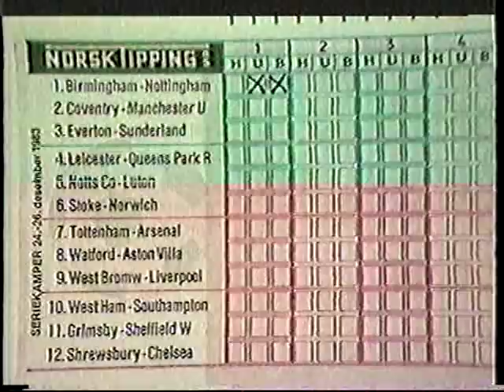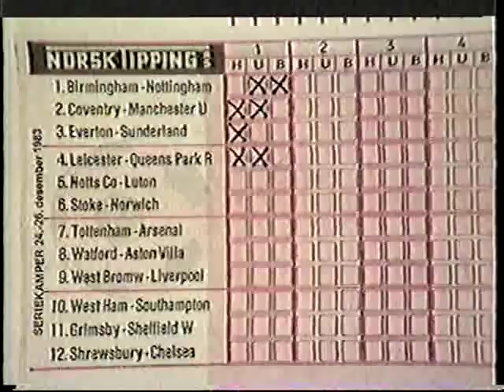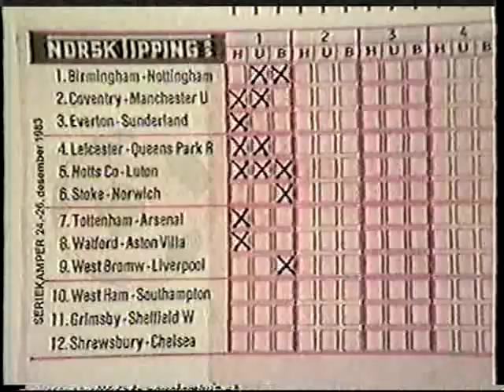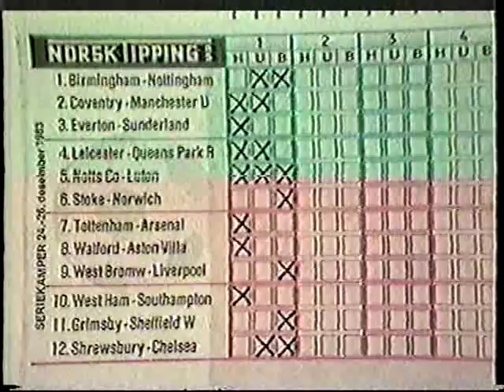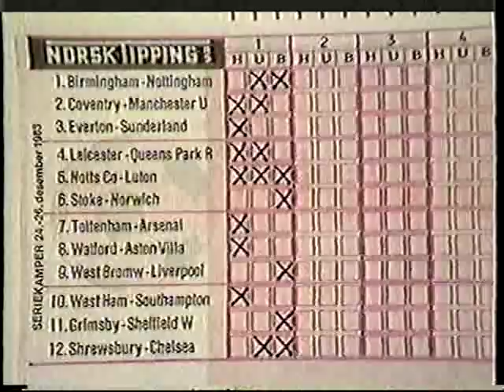Janco-visjon 1983: Hallvard Flatland og formann i Liverpool Supporterklubb, Pål Chr. Møller